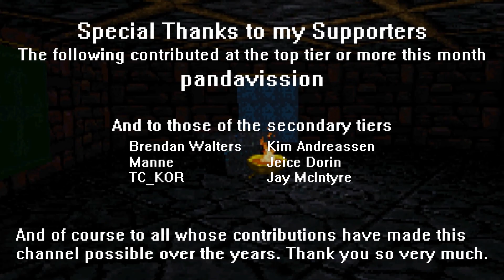Planescape: Torment Enhanced Edition | 10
Learning how to Wizard.

A classic infinity engine game.

BTC: bc1qx0z6lf7wh627dgl9r7n5dmpm3tptdlr2dxyck4